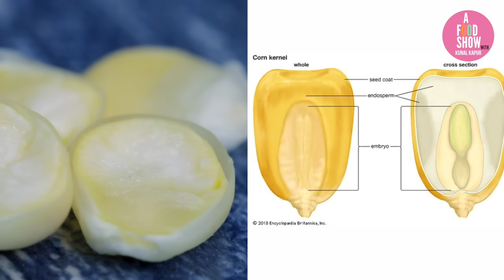Difference between Corn Flour & Cornstarch in Hindi | A Food Show with Kunal Kapur | Maize Flour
Welcome to a food show with Kunal Kapur. Watch the video to know the interesting history of Corn and how is cornflour & cornstarch made and what is the difference between the two. Do write in your suggestions for more topics in the comments.

~Difference between Cornflour & Corn Starch~
**Maize and corn are one and the same thing**
- In culinary language, we usually use the word corn like popcorn, corn flour, corn starch, roasted corn, baby corn, sweet corn etc. Usually, when referring to the crop or trading in it, the word Maize is used.
- Mexico developed corn at least 7000 years ago using the wild grass called “Teosinte” which was abundant in Mexico.
- Christopher Colombus set out to find a route to India and he ended up discovering the Americas. He saw the local inhabitants eating corn and brought it back to Europe and from there it spread to the rest of the world.
- The difference between corn flour and cornstarch is that corn flour is made by drying whole corn and making a powder of it. So Makki ka atta is cornflour, Jisse Makki ki roti Banti hai.
Whereas corn starch is obtained from the white starchy endosperm of the corn kernel. Corn starch is used to thicken sauces and soups. Also, it is used as an adhesive and for baby powders and corn syrup.

Hi, I am Chef Kunal Kapur and this is my space, my channel.